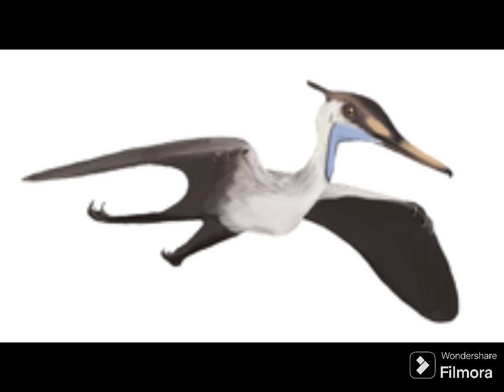🙀🙀Asombroso Pterosaurio Nombrado por Un Pokémon🚨 AEREODACTYLUS🚨 [Un Paseo Por El MUNDO]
Uno de los Mas temibles PTOSAURIO, amo y dueño de los cielos prehistóricos
AEREODACTYLUS...

deja tu like, comenta que te pareció el vídeo.